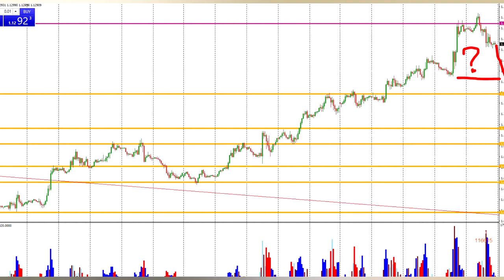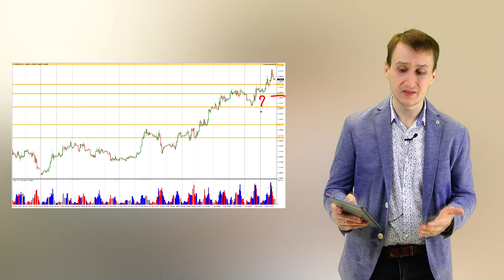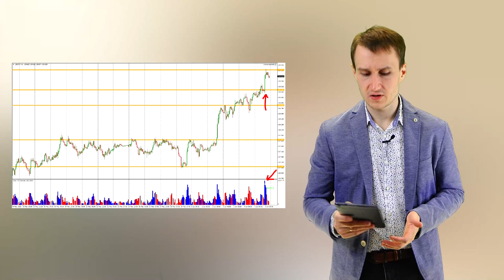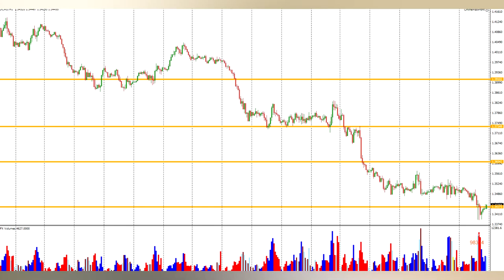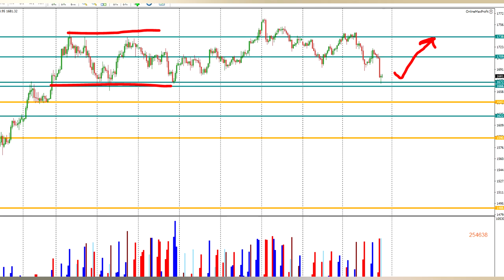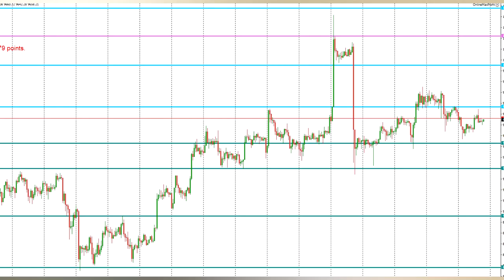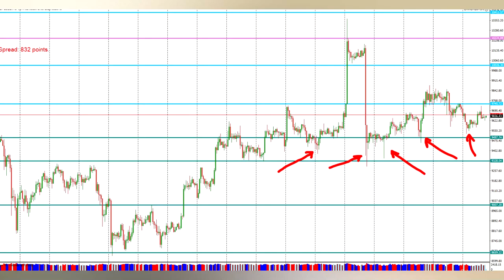Артем Звездин: обзор пяти валютных пар, золота и BTC | AMarkets